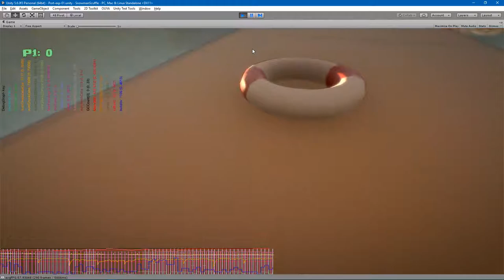1st person view prototype SnwScf GameDev WIP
I've been struggling with aiming snow for puzzle-solving game-play in Snowman Scuffle's single-player campaign mode.  A few things combined to convince me to try a first-person aiming mode.  Here's video of the first time I got it working at all.  Interesting stuff.

I still suspect most of the game will be played 3rd person follow-cam style and with this sort of view enabled when you hold the trigger (or something similar) to allow more accurate aiming of snow to solve puzzles.  It still needs a (thematically appropriate) targeting reticle, the ability to actually aim that fired snowball up and down (you'll notice they still just go straight out in the video) but it's starting to feel like something interesting, don't you think?